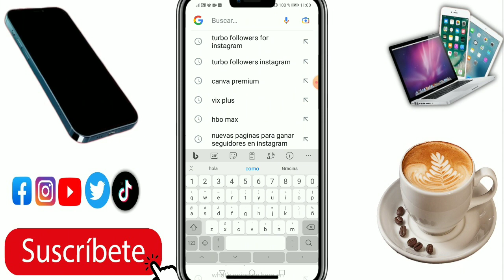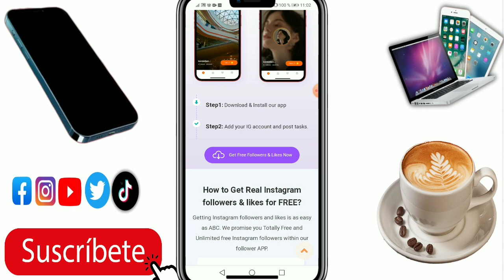"NUEVAS PÁGINAS PARA GANAR SEGUIDORES EN INSTAGRAM" 2023 |COMO GANAR SEGUIDORES EN INSTAGRAM 2023